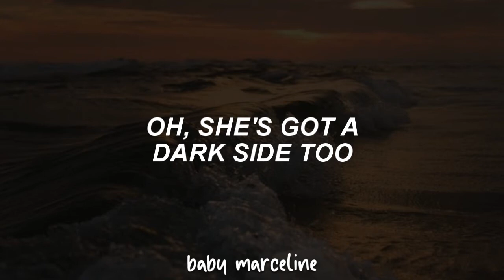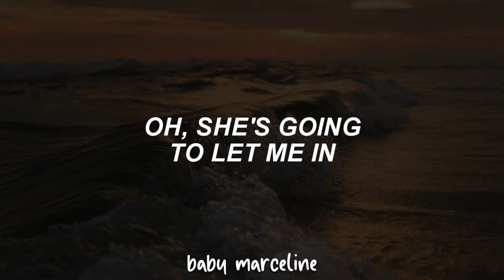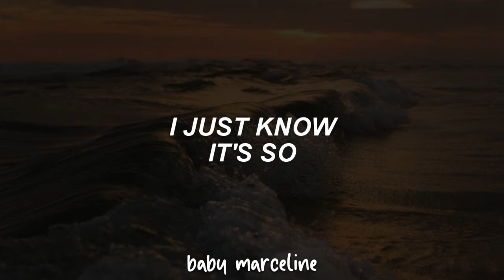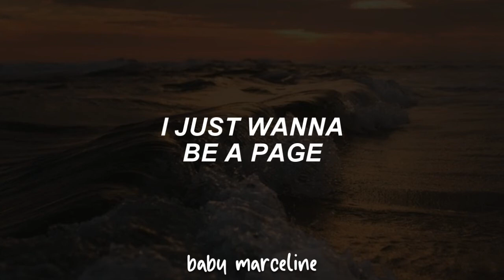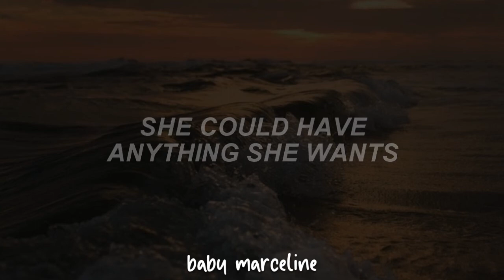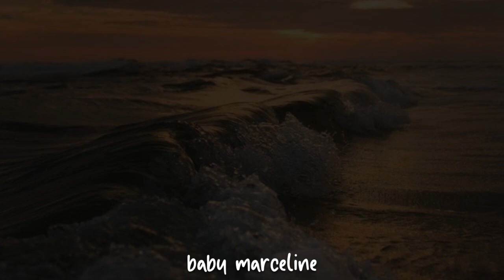Eels - Jeannie's Diary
🧸 Album: "Daisies Of The Galaxy"